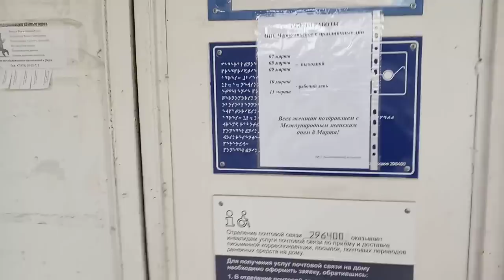Не мой день.У сопредельных неплательщиков будут отбирать участки.